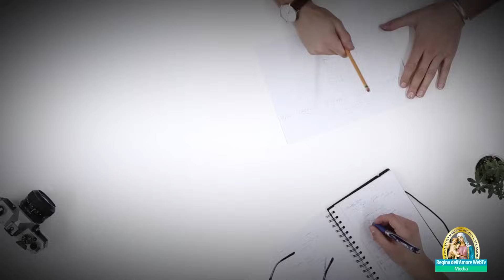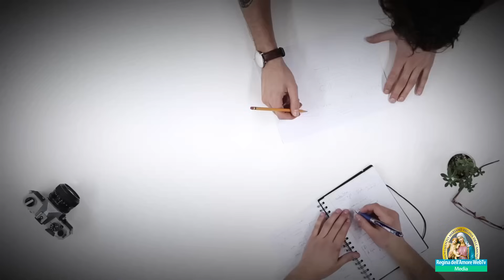L’Europa sarà islamica?